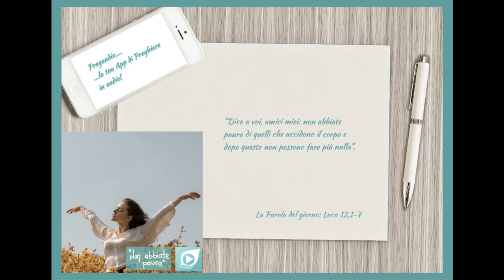Vangelo del 20 Ottobre 2023: Luca 12,1-7 con il commento di don Franco Mastrolonardo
In quel tempo, si erano radunate migliaia di persone, al punto che si calpestavano a vicenda, e Gesù cominciò a dire anzitutto ai suoi discepoli:
«Guardatevi bene dal lievito dei farisei, che è l’ipocrisia. Non c’è nulla di nascosto che non sarà svelato, né di segreto che non sarà conosciuto. Quindi ciò che avrete detto nelle tenebre sarà udito in piena luce, e ciò che avrete detto all’orecchio nelle stanze più interne sarà annunciato dalle terrazze.
Dico a voi, amici miei: non abbiate paura di quelli che uccidono il corpo e dopo questo non possono fare più nulla. Vi mostrerò invece di chi dovete aver paura: temete colui che, dopo aver ucciso, ha il potere di gettare nella Geènna. Sì, ve lo dico, temete costui.
Cinque passeri non si vendono forse per due soldi? Eppure nemmeno uno di essi è dimenticato davanti a Dio. Anche i capelli del vostro capo sono tutti contati. Non abbiate paura: valete più di molti passeri!».